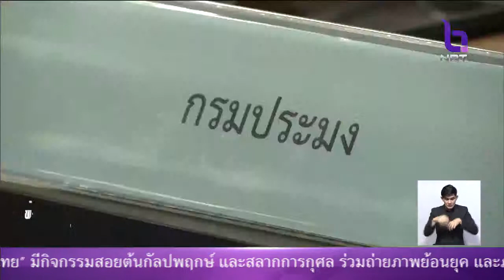ไทยเตรียมพร้อมรายงานผลแก้ปัญหาประมงผิดกฎหมาย 'EU'ตามความคืบหน้า4-11เม.ย.นี้